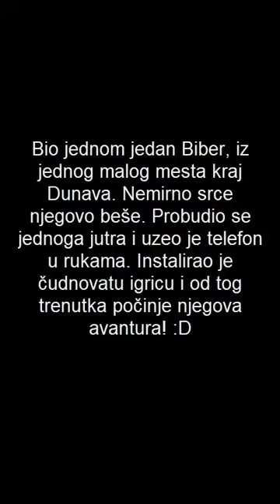Clash Royale- Part 2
Clan name: Biberi
We are biberi and you are welcome to our clan :D